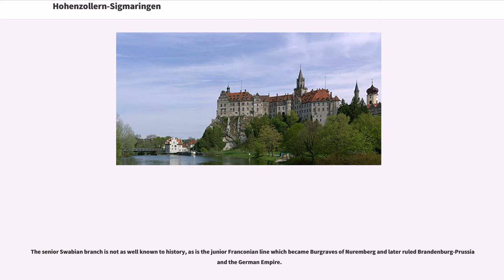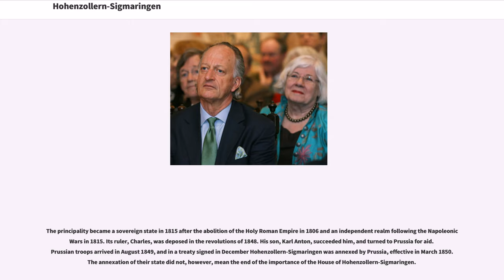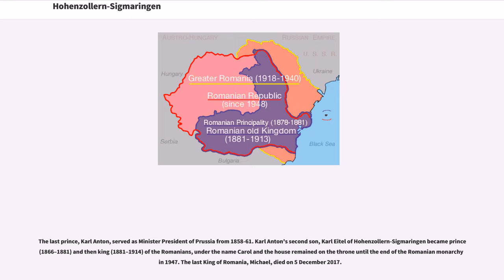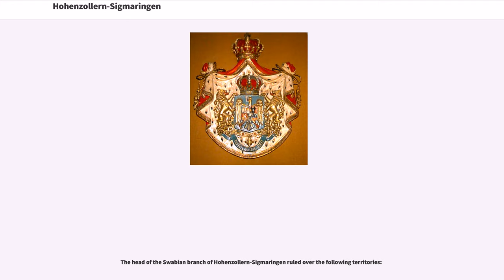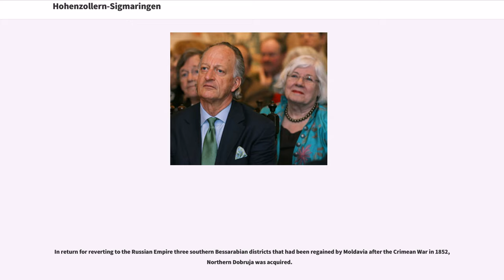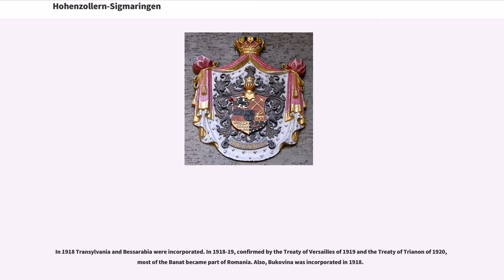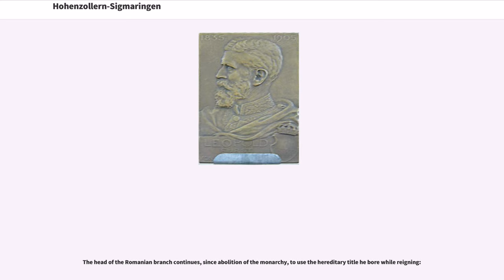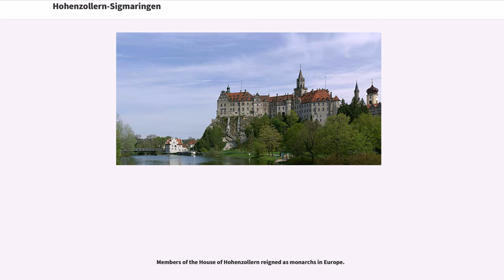Hohenzollern-Sigmaringen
House_of_Hohenzollern-Sigmaringen
Former_states_and_territories_of_Baden-Württemberg

Hohenzollern-Sigmaringen was a principality in southwestern Germany. Its rulers belonged to the senior Swabian branch of the House of Hohenzollern. The Swabian Hohenzollerns were elevated to princes in 1623. The small sovereign state with the capital city of Sigmaringen was annexed to the Kingdom of Prussia in 1850 following the abdication of its sovereign in the wake of the revolutions of 1848, then became part of the newly created Province of Hohenzollern.

The senior Swabian branch is not as well known to history, as is the junior Franconian line which became Burgraves of Nuremberg and later ruled Brandenburg-Prussia and the German Empire.

The County of Hohenzollern-Sigmaringen was created in 1576, upon the partition of the County of Hohenzollern, a fief of the Holy Roman Empire. When the last count of Hohenzollern, Karl I (1512–1579) died, the territory was divided among his three sons:
The Princes of Hohenzollern-Sigmaringen ruled over a small principality in southwest Germany, with a seat at Sigmaringen Castle. Unlike the Hohenzollerns of Brandenburg and Prussia, the Hohenzollerns of Sigmaringen remained Roman Catholic, along with their cousins of Hohenzollern-Hechingen, the senior line of the Swabian branch of the House of Hohenzollern, and Hohenzollern of Haigerloch.

The principality became a sovereign state in 1815 after the abolition of the Holy Roman Empire in 1806 and an independent realm following the Napoleonic Wars in 1815. Its ruler, Charles, was deposed in the revolutions of 1...